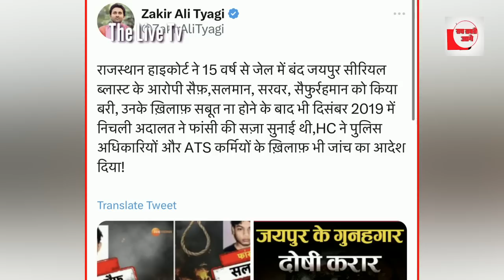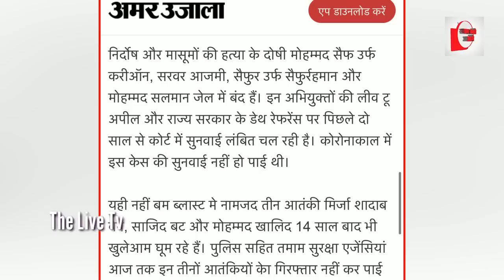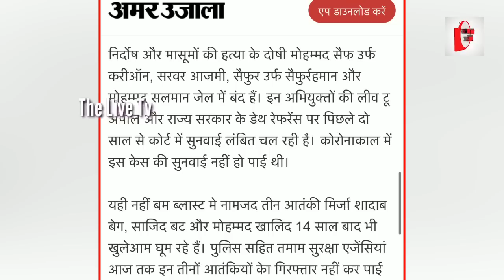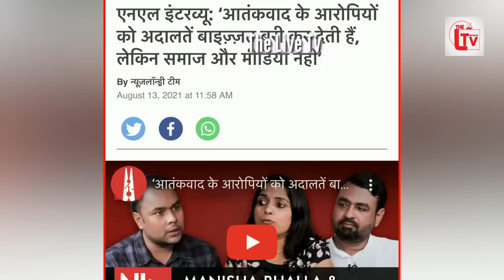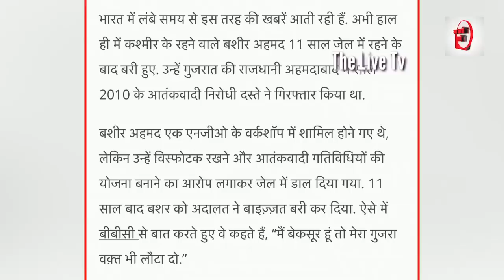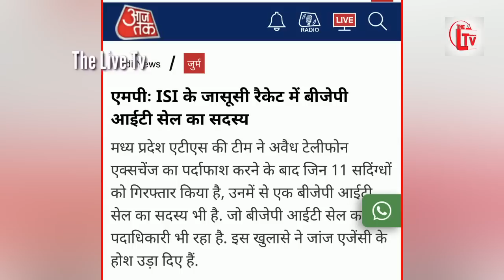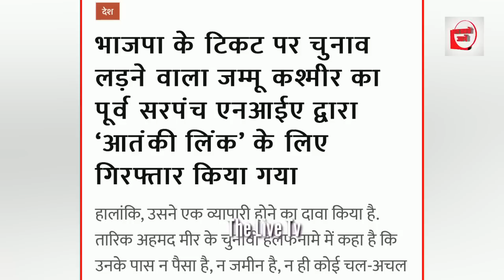4 मुस्लिम नौजवान को फंसा कर फांसी की सजा? सब बरी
4 मुस्लिम नौजवान को फंसा कर फांसी की सजा? सब बरी